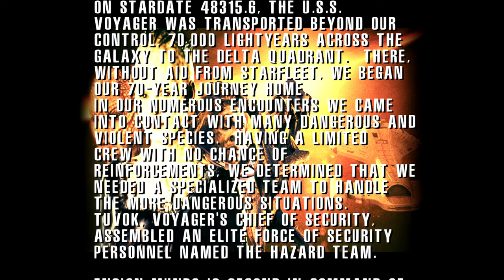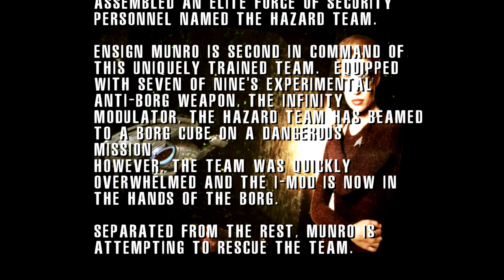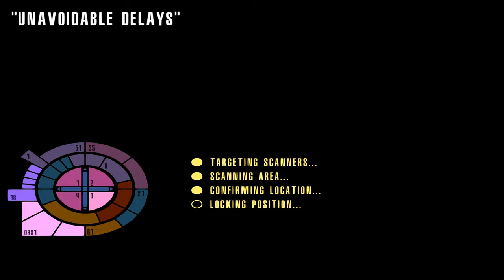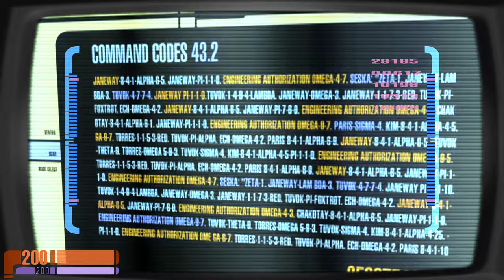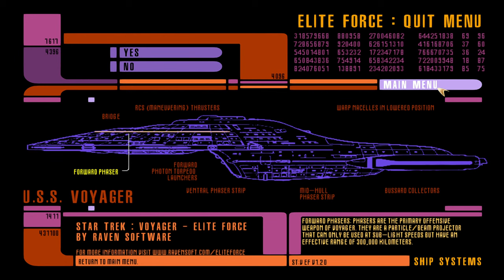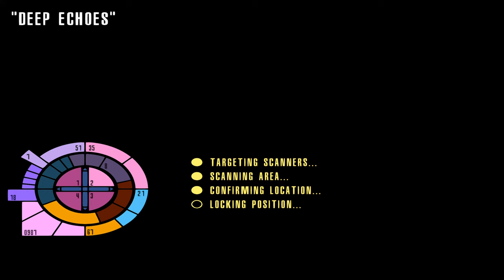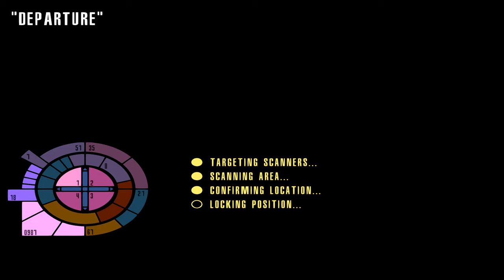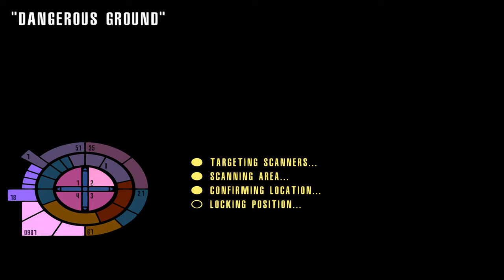Star Trek Elite Force Single Player (Part 1)